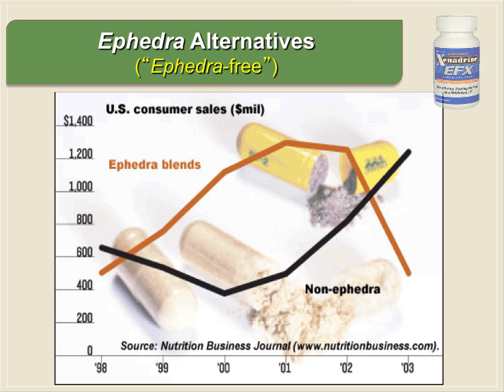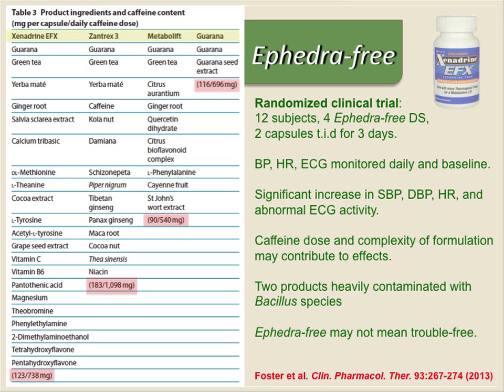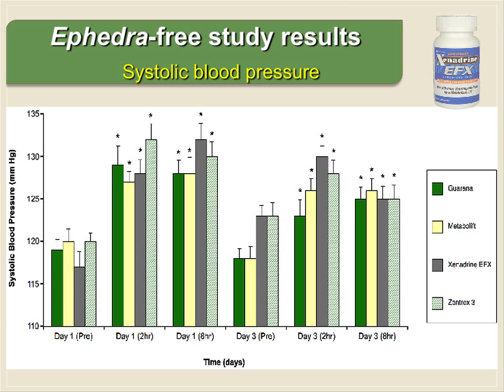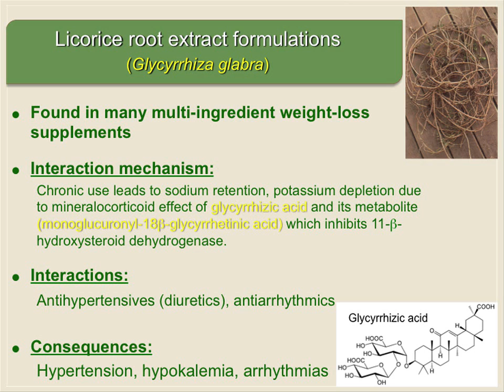Pharmacodynamic Mechanisms: Ephedra-free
In this clip (4 of 10), Dr. Gurley discusses why "ephedra-free" supplements (e.g., those containing licorice) are not necessarily safe, nor free of ephedra-like effects.
This clip is part of the lecture "Clinically Relevant Herb-Drug Interactions: Past, Present, and Future," by Bill J. Gurley, Ph.D., professor of pharmaceutical sciences at the University of Arkansas for Medical Sciences (UAMS) College of Pharmacy and director of the UAMS Clinical Pharmacokinetics Research Laboratory.
This lecture, given in 2014 at NIH, is part of the NCCAM Online Continuing Education Series. Free CME/CEU credit is available to health professionals